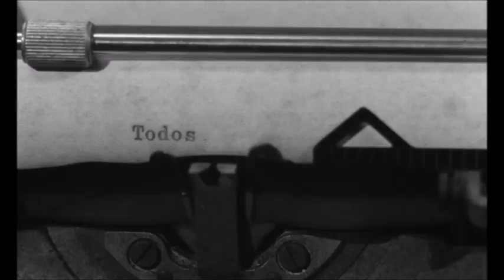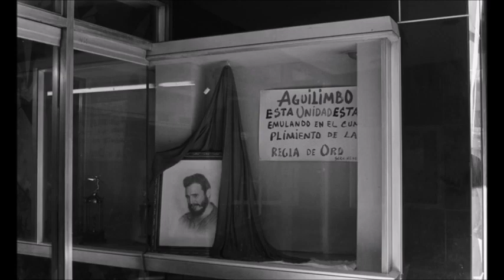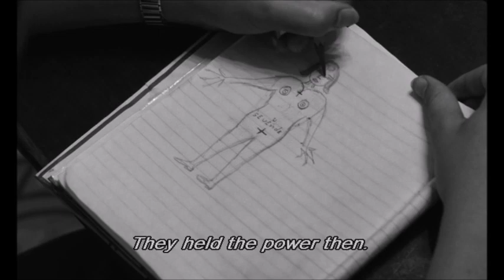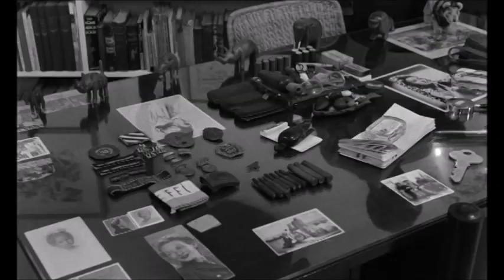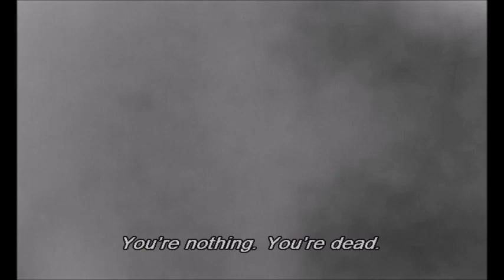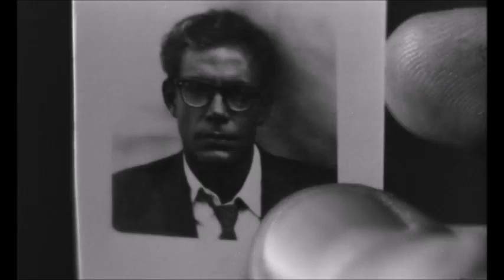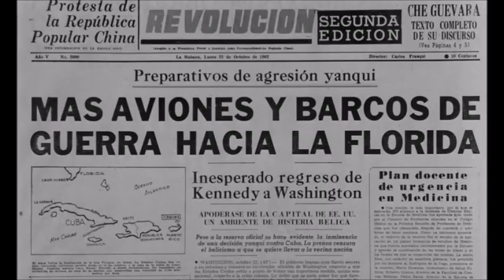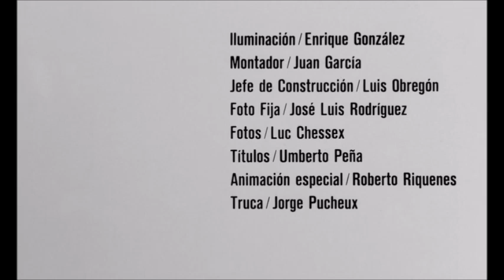Memories of Underdevelopment (1968)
Perhaps the best film in the history of Cuban cinema. The story revolves around protagonist Sergio Corrieri, who observes life in post-revolutionary Cuba, where reality eventually clashes with his middle class upbringing and intellectual worldview. What amazed me most when I first saw it was how a movie of such depth, both critical of what was happening and the past that caused it, could actually be filmed in the Havana of 1968.